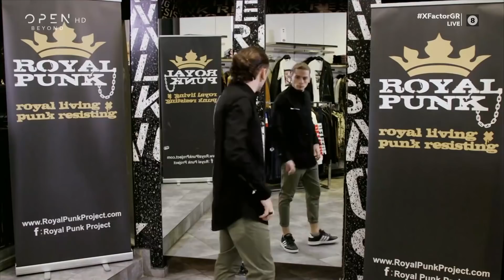«Όνειρο ήτανε» από τον Δημήτρη Παπατσάκωνα | Live 5 | X Factor Greece 2019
Με το τραγούδι «Όνειρο ήτανε» έκανε την εμφάνισή του στο πέμπτο live του X Factor ο Δημήτρης Παπατσάκωνας από την ομάδα των αγοριών 16-24 με μέντορα τον Χρήστο Μάστορα TeamMastoras.
Τραγούδι: Όνειρο ήτανε – Αλκίνοος Ιωαννίδης
Στίχοι – Μουσική: Αλκίνοος Ιωαννίδης